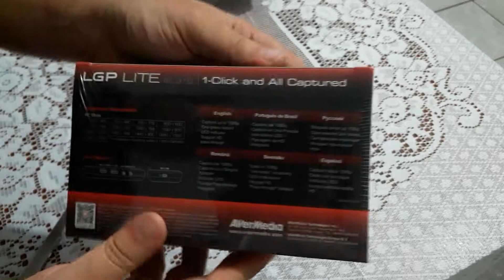Placa de Captura Avermedia LGP Lite GL310 (1080p 30 Fps) Unboxing e Review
Unboxing dessa Placa de Captura da Avermedia, modelo LGP (Live Game Portable) Lite GL 310. Essa placa que vai ajudar muito nosso canal a gravar vídeo integrado das máquinas e também com a GT 1030 que não tem suporte para o Shadowplay.

No próximo vídeo traremos um Tutorial dessa placa ensinando a instalação e configuração do seu Software de gravação, além de testes no peso da gravação na máquina utilizando a mesma máquina para jogar e gravar as gameplays!

Live Gamer Portable é uma placa de captura USB que faz Stream e Gameplays em até 1080p. Projetado especificamente para amantes dos jogos, este dispositivo de captura tem o tamanho de um celular e vem com codificador de hardware H.264, o que garante menor uso de CPU e tamanho de arquivo menor, mesmo para jogadas em full HD, sem mencionar o formato de arquivo é extremamente fácil de trabalhar com para pós-edição e upload.

Características:
- Marca: AverMedia
- Modelo: GL310

Especificações:
- Codec: Hardware codificador H.264
- streaming de LED indicador de status de trabalho
- Dimensões aprox. do produto: 70 X 22 X 131mm

Conexões:
- Interface:USB 2.0
- Entrada de vídeo: Digital: HDMI
- Entrada de Áudio: Digital: HDMI / Analógico: 3,5 milímetros de áudio
- Saída de Vídeo: Digital: HDMI
- Saída de Áudio: Digital: HDMI / Analógico: estéreo de 3,5 mm

Resolução:
- 640 x 480 (60p), 720 x 480 (60p), 720 x 576 (50p), 800 x 600 (60p), 1024 x 768 (60p)
- 1280 x 720p (50p), 1280 x 720p (60p), 1280 x 768 (60p), 1280 x 800 (60p), 1280 x 1024 (60p)
- 1360 x 768 (60p), 1440 x 900 (60p), 1680 x 1050 (60p), 1920 x 1080 (50i), 1920 x 1080 (60i)
- 1920 x 1080 (24p), 1920 x 1080 (25p), 1920 x 1080 (30p), 1920 x 1080 (50p), 1920 x 1080 (60p)

Resolução Captura:
- 640 x 480 (60p), 720 x 480 (60p), 720 x 576 (50p), 800 x 600 (60p)
- 1024 x 768 (60p), 1280 x 720p (50p), 1280 x 720p (60p), 1280 x 768 ( 60p)
- 1280 x 800 (60p), 1280 x 1024 (30p), 1360 x 768 (50p), 1440 x 900 (30p)
- 1680 x 1050 (30p), 1920 x 1080 (24p), 1920 x 1080 (25p ), 1920 x 1080 (30p)

Chroma Subsampling:
- Entrada: YUV 04:04:04
- Pass- through: YUV 04:02:02
- Captura: YUV 04:02:00

Formato de Áudio:
- Entrada: HDMI: PCM Stereo
- 3,5 milímetros de áudio: Stereo
- Captura: AAC estéreo

Aplicações:
- Software: AVerMedia RECentral
- Qualidade de Gravação: Máximo: 60Mbps / 1080p30
- Sistema Operacional: Windows 8 (32/64 bits), Windows 7 (32/64 bit)
- CPU: Intel ® Core ™ 2 Duo 2,8 GHz / AMD Athlon ™ 64X2 Dual Core 3.0GHz
- Memória: 4 GB de RAM
- Placa Gráfica: Placa VGA com suporte para DirectX 10.0c ou acima.

Codificação de Hardware:
- Com a avançada tecnologia de codificação de hardware H.264, Live Gamer Portable cuida do processamento de vídeo HD e evita a sobrecarga da CPU.
- O codificador de hardware também garante taxas de quadros estáveis durante o jogo, ou mesmo o registro do jogo.
- Isto é, o Live Gamer Portable certamente cumpre o seu desejo de ter bom jogo e experiências de visualização sem perdas de quadros.